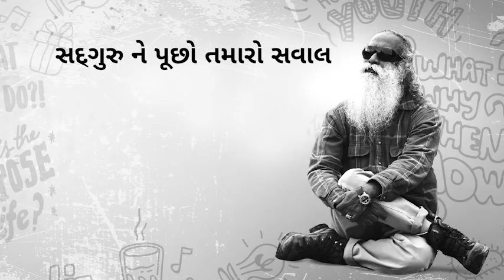આ એક ભૂલ તમારી પ્રગતિમાં બાધક થઈ શકે છે...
ઓછી ઉમરમાં બોયફ્રેન્ડ-ગર્લફ્રેન્ડના સંબંધ, સાચું છે કે ખોટું? જાણો આ વિડિઓમાં...